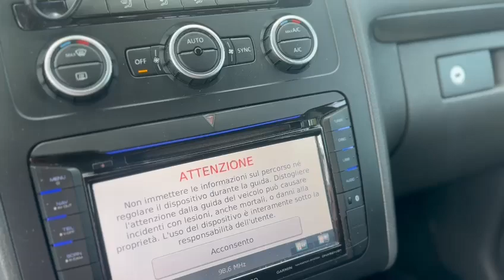VW Touran 1.6 TDI DPF Comfortline TUACAR